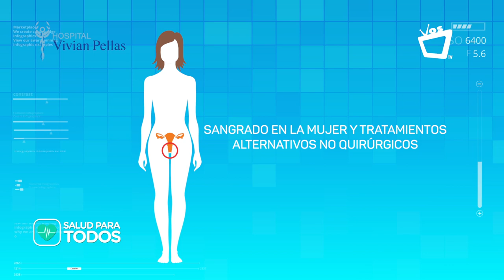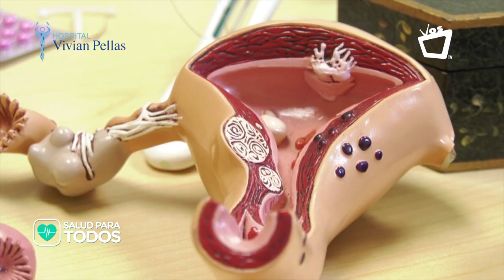SALUD PARA TODOS || Sangrado en la mujer y tratamientos alternativos no quirúrgicos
La menorragia se define como el sangrado uterino cíclico excesivo que ocurre a intervalos regulares durante varios ciclos o, el sangrado prolongado que dura más de 7 días.